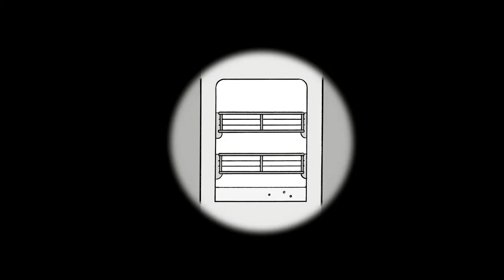Chris Ware - This American Life - Return to the Scene of the Crime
A short animated film tells the story of a mouse falling in love with a cat head, by cartoonist Chris Ware and animator John Kuramoto. Set to the song “Eugene” by Andrew Bird.

In 2009, we performed an episode of This American Life onstage and sent it live in HD to 430 movie theaters across the country. Dan Savage, Mike Birbiglia, and Starlee Kine all performed, plus director Joss Whedon gave a rare musical performance.

A DVD of the show is available, with extras like audio commentary, behind the scenes photos, and the surprisingly popular pre-show puzzles.